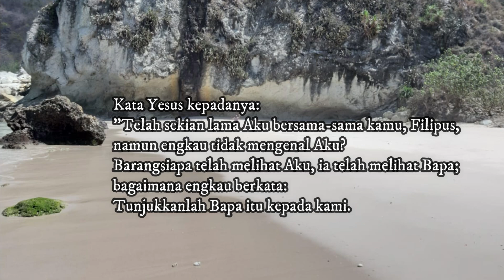PERMENSAMI Edisi XVII || Yesus Jalan Kehidupan || Minggu 7 Mei 2023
PERMENSAMI (PERMENungan SAbda MIngguan)

Hari Minggu Paskah V
Pemberi Renungan: Fr. Marianus Markis Oek , CMF
Host:   Fr. Carolus Boromeus Soares, CMF

Video Footages: Marianus Markis Oek
Editor: Marianus Markis Oek

Lokasi: Wisma Skolastikat Claretian Yogyakarta